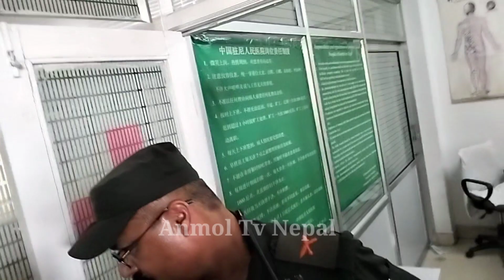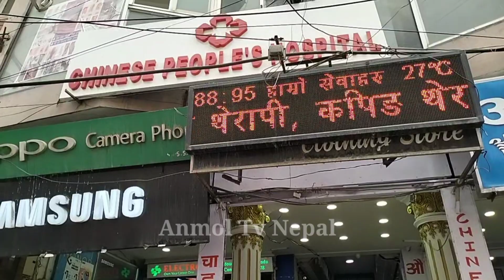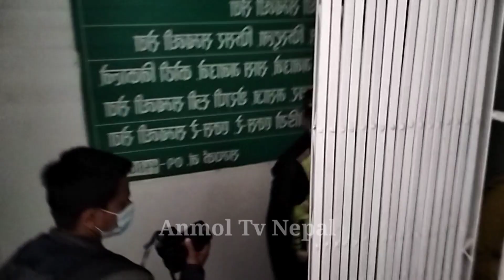चर्चित hospitalको कर्तुत विषेशज्ञ डाक्टर भन्दै आरुको certified मा धन्दा,बालेनले लगाए ताल्चा। balen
Balen _shah# news update#chines hospital close news#